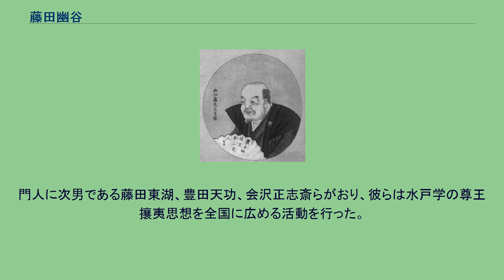藤田幽谷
藤田幽谷像（1886年）草川重遠模写 藤田 幽谷（ふじた ゆうこく、1774年3月29日（安永3年2月18日） - 1826年12月29日（文政9年12月1日））は、江戸時代後期の儒学者・民政家。
後期水戸学の中心人物の一人。
藤田東湖の父親。
名は一正。
通称は熊之介、後に与介、また次郎左衛門。
字は子定。
著書に『正名論』『勧農或問』『修史始末』など。
常陸国水戸城下の奈良屋町に、古着商藤田屋を営む藤田与右衛門の次男として生まれる。
母は根本氏の娘。
祖父に藤田与左衛門。
幼少の頃から学問で頭角を現すようになり、寺社奉行下役の小川勘助や医師の青木侃斎に学ぶ。
侃斎の推挙を受け、彰考館編修で後に総裁となる立原翠軒の門人となる。
1788年（天明8年）にはその推薦で彰考館に入る。
1789年（天明9年）には正式に館員となり、水戸藩の修史事業である『大日本史』の編纂に携わる。
水戸藩では徳川光圀の百遠忌に向けて写本を献本するため『大日本史』の校訂と浄書を行っていたが、『大日本史』の題号に国号を憚るべきとする題号問題が発生していた（史館動揺）。
翠軒が藩主治保からこの問題を諮問されている間に幽谷は翠軒を差し置いて題号を『史稿』に改めるべきであるとする意見書を提出し、翠軒の修史方針や藩主治保の修学態度、さらには藩政改革の提言や対外情勢への意見などを著作で発表し、一時は編修職を解任される。
この史館動揺は党派的な対立に発展する。
1807年（文化4年）彰考館の総裁に就任、150石を受ける。
著作である『勧農或問』は水戸藩天保の改革の農村対策に影響を与えた。
1812年（文化9年）再び総裁を専任。
門人に次男である藤田東湖、豊田天功、会沢正志斎らがおり、彼らは水戸学の尊王攘夷思想を全国に広める活動を行った。